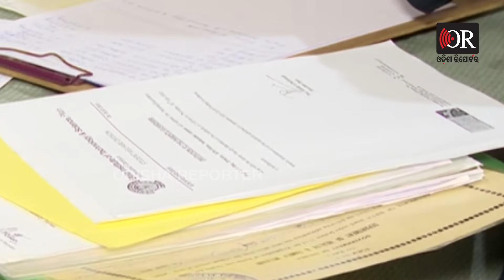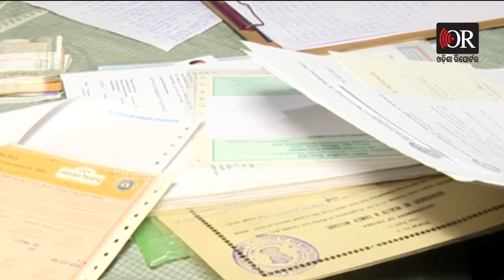ଭିଜିଲାନ୍ସ ରେଡ ଗଣା ଚାଲିଛି ଟଙ୍କା ଓ ଜାଗା | Chief Engineer of Baitarani Basin Under Vigilance Net | OR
ଆୟ ବହିର୍ଭୁତ ସମ୍ପତ୍ତି ଠୁଳ ଅଭିଯୋଗରେ ଭିଜିଲାନ୍ସ ଜାଲରେ ଚିପ ଇଞ୍ଜିନିୟର ଏଣ୍ଡ ବେସିନର ମ୍ୟାନେଜର କୈଳାସ ଚନ୍ଦ୍ର ସାହୁ ।  କୈଳାସ ଚନ୍ଦ୍ର ସାହୁ କେନ୍ଦୁଝର ଓ ଭଦ୍ରକ ଜିଲ୍ଲା ଦାୟିତ୍ତ୍ୱରେ ଅନେକ ଦିନ ଧରି ରହି ଆସୁଥିବା ବେଳେ ତାଙ୍କ ନାମରେ ବିଭିନ୍ନ ସମୟରେ ଦୁର୍ନୀତିର ଅନେକ ଅଭିଯୋଗ ହୋଇ ଆସୁଥିଲା । ଶେଷରେ ଆଜି ଭିଜିଲାନ୍ସ ଜାଲରେ ପଡ଼ିଛନ୍ତି
ଭିଜିଲାନ୍ସ ରେଡ ଗଣା ଚାଲିଛି ଟଙ୍କା ଓ ଜାଗା | Chief Engineer of Baitarani Basin Under Vigilance Net | Odisha Reporter| Baitarani Basin Chief Engineer Under Vigilance; Raids Ongoing |Vigilance Raid Targets Chief Engineer of Baitarani Basin | Chief Engineer in Baitarani Basin Faces Vigilance Raids at 10 Sites
| Raids on Chief Engineer of Baitarani Basin: Vigilance in Action | Vigilance Operation: Chief Engineer of Baitarani Basin Raided